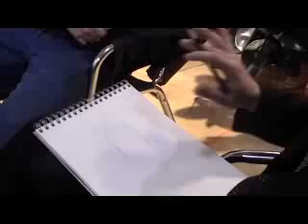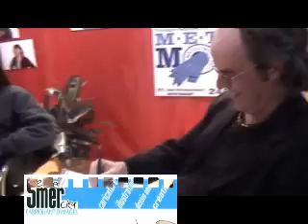SMER01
Salon de l'habitation